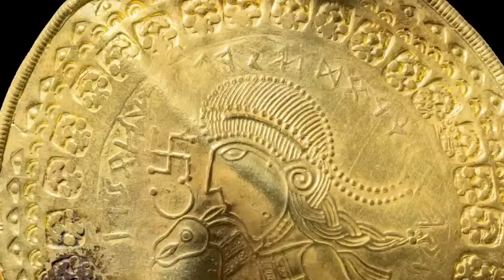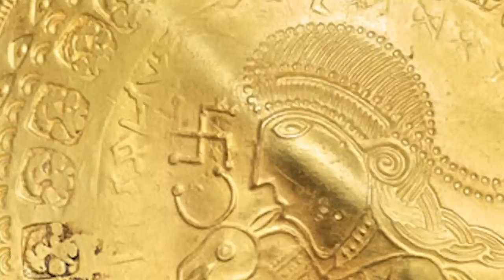Odin's association with the Swastika (New Finding)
"He is Odin's man". On this video I shall briefly talk about a new finding, of a 5th century CE bracteate found in Vindelev, Denmark, with the oldest reference to the cult of the god Odin.